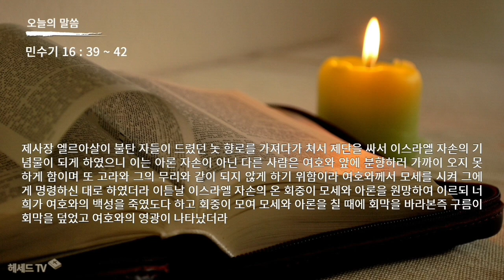성경 암송 (민수기 16장 39~42절: 김종성 성우 낭독)